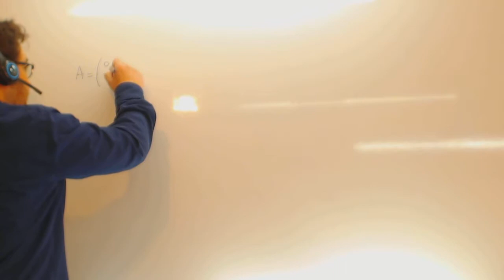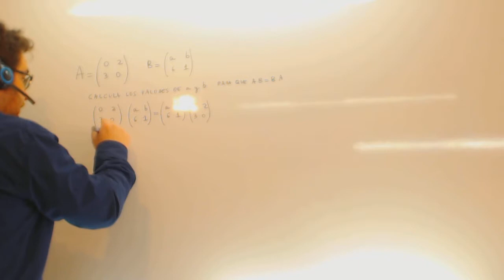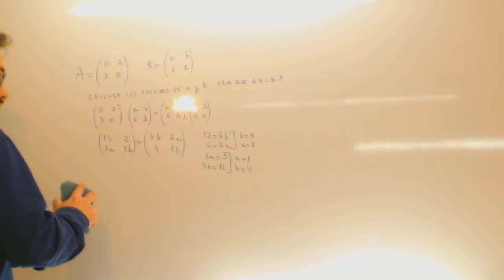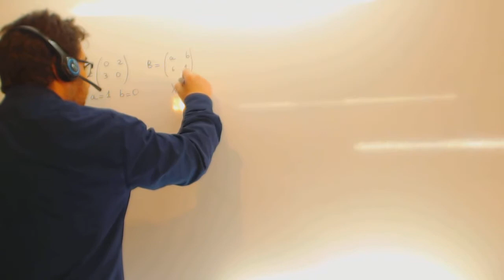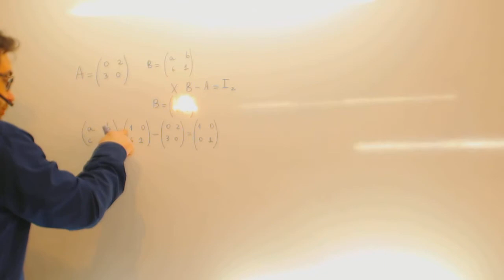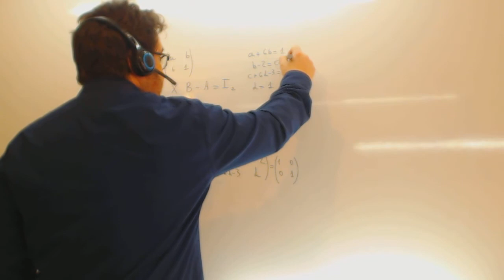Problema matrices Calcular a y b Selectividad Matematicas Academia Usero Estepona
Problema matrices Calcular a y b Selectividad Matematicas Suscríbete a nuestro canal en Youtube para ayudarnos a seguir creciendo Academia Usero en Estepona, el centro de formación con más vídeos en Internet del Mundo presenta